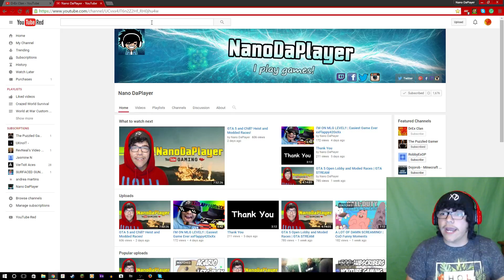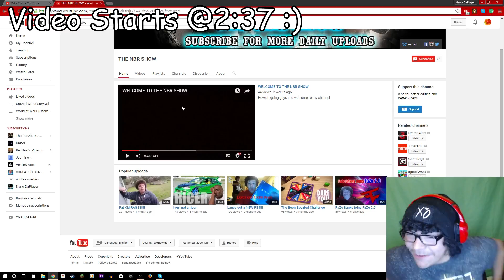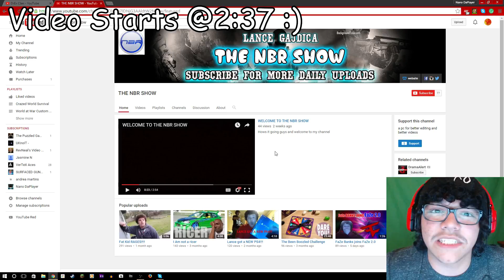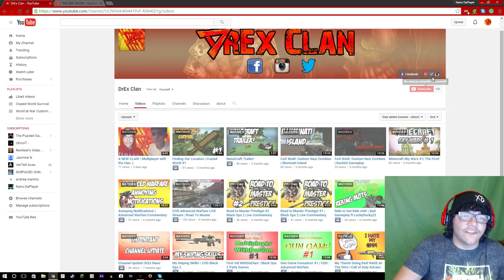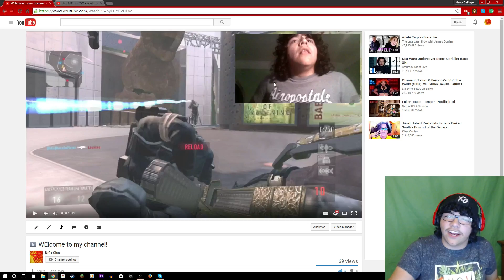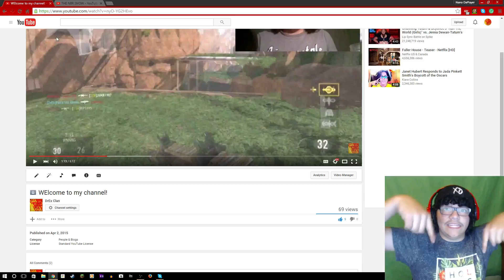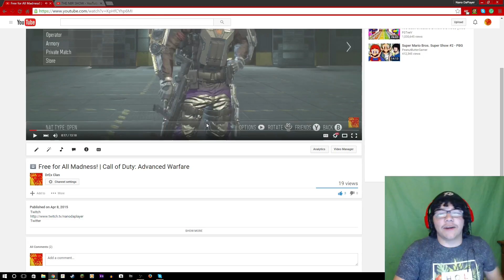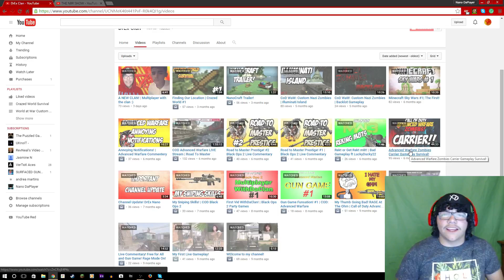My Old Videos!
GO FOLLW ME ON WHATEVER!
If you would Like to Give Donations. Thanks If You Tiped!